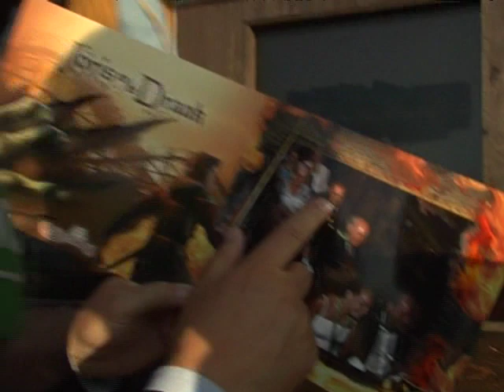03-07-2010 - week 26 - Weekoverzicht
Het nieuws van de afgelopen week op een rijtje.